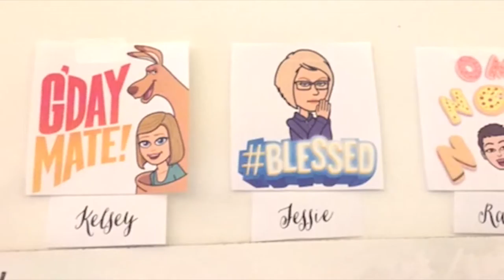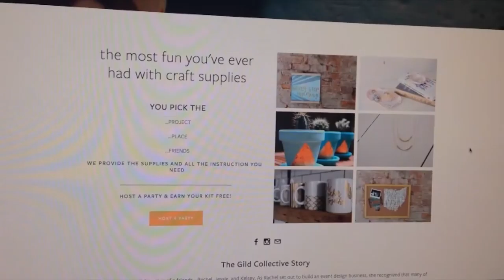Introducing GILD Collective: Three Women’s Creative Journey at The Brandery